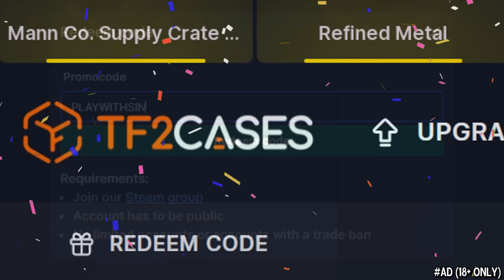The God of Hellfire🔸(1700h+ Pyro Main Experience TF2)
Free case with code: PLAYWITHSIN

TF2 Pyro Gameplay 2022 Payload Team Fortress 2 No Commentary Pyro  Flamethrower  Shotgun
Powerjack

Hud: Broesel-Hud

Kirby 64_ The Crystal Shards - On to Aqua Star!